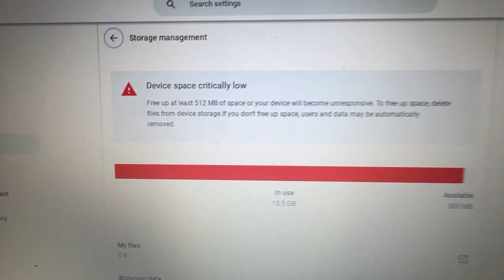I don't care.